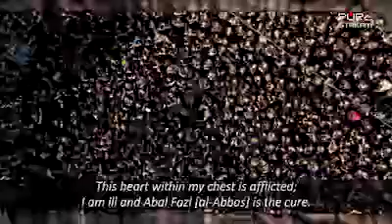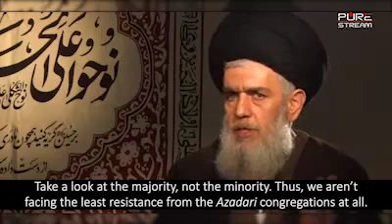Azadari For Imam Husayn (A) In Corona Situation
Dear believers, we all love Imam Husayn (A) and we await this time of the year to go visit Imam Husayn (A) in Karbala every years. This year we are faced with an unfortunate pandemic. What is our responsibility this year? How shall we commemorate Arbaeen of Imam Husayn (A) this year? Are there any guidelines given to us by the Islamic scholars? What has the Leader, Sayyid Ali Khamenei emphasized on?

Duration: 04:28